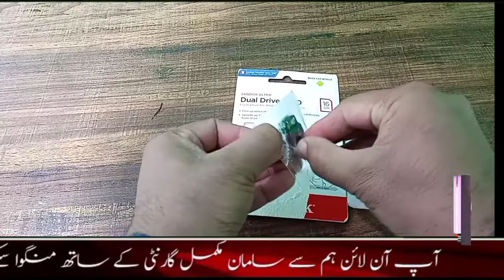Sandisk Ultra Dual Drive m30 Flash Drive for Android Smartphone OTG Unboxing || Mazh Mobile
Sandisk Ultra Dual Drive m30 Flash Drive for Android Smartphone Unboxing || Mazh Mobile
👉 Free up space on your Otg enabled Android devices

👉 Speed up to 130MB/s** to Transfer file from Drive to computer Made For Mobile

👉 San disk Memory Zone App easily Manage Photos and Videos

Excellent product. Very powerful. Perfect for cooking pakistani type food. Excellent vendor, Sent a better product for the same amount of money. This product is excellent value for money. Vendor and product both highly recommended!

Mazh Mobile is an educational,motivational,informational,and inspirational,youtube chanel.it has been created by Imran Kashmiri,one of jamu&kashmir.He aims to creating useful content.Apart from creating video on youtube, He has been some other hobbies as Wel e.g.watching wrestling, reading newspaper and visiting far off places.For copyright or any other issue feel free to email me at my email👇